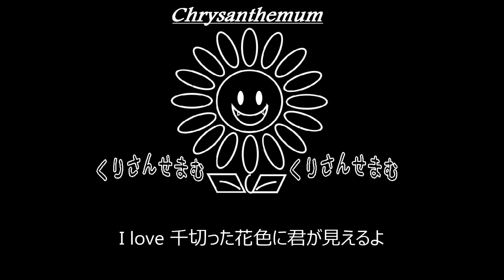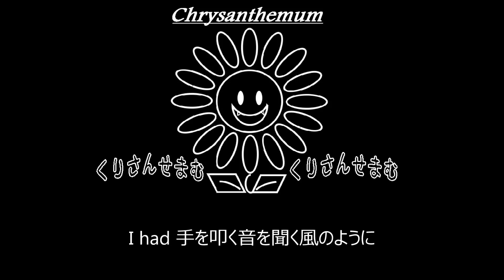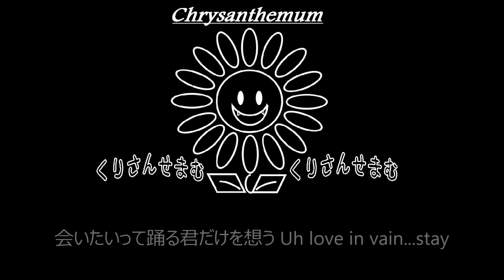【C】清春「夜を、想う」制作してみた。